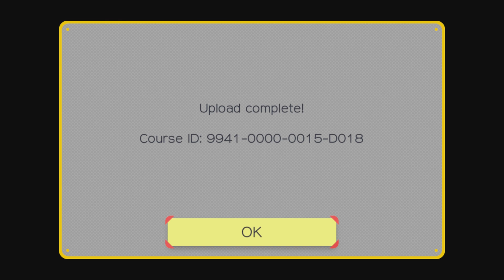Super Mario Maker: Pac-Man Level Speed-Edit! (60 FPS)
PAC-MAZE ATTACK! : 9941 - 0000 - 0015 - D018